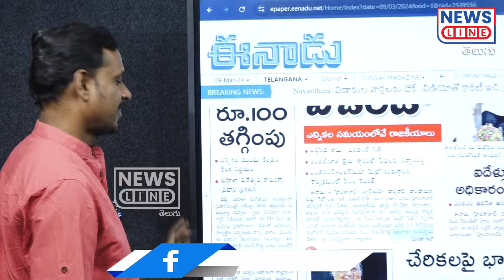మోడీ ఎన్నికల గాలం.. గ్యాస్ రేట్లు 100 తగ్గింపు.. | LPG Gas Cylinder Price Reduced by 100 | News Line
మోడీ ఎన్నికల గాలం.. గ్యాస్ రేట్లు 100 తగ్గింపు.. | LPG Gas Cylinder Price Reduced by 100 | News Line Telugu